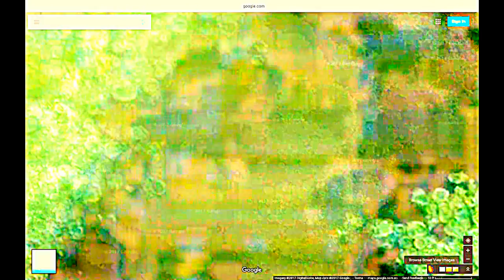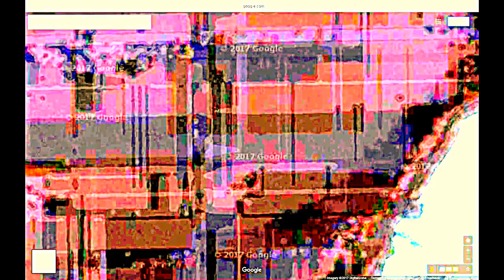a ride down the Antarctica rabbit hole 6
See more in Plasma in Antarctica 1-19, Gravity Waves Discovered - Antarctica, Plasma Waves Flow Over Antarctica Landscape, Gravity waves rip across the land - Antarctica, Plasma Waves Form Repeating Fields and Filaments - Antarctica and Earth Spirits of Antarctica.